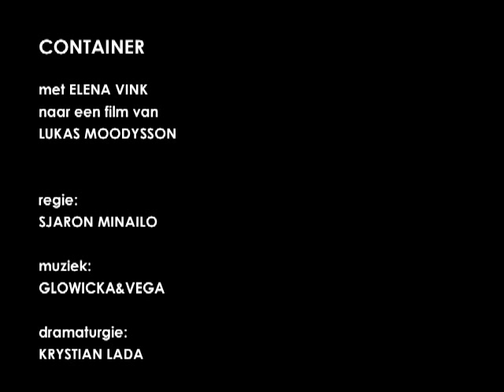CONTAINER | naar een film van Lukas Moodysson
'Container' is een muziektheater bewerking van regisseur Sjaron Minailo van de gelijknamige art-house meesterwerk van de Zweedse filmregisseur Lukas Moodysson uit 2006.

dag:
24 MAI | 21.30
25 MAI | 22.00
26 MAI | 21.30

locatie:
NEDERLANDS ARCHITECTUURINSTITUUT
Museumpark 25
3015 CB Rotterdam

met ELENA VINK
concept & regie: SJARON MINAILO
muziek: GLOWICKA&VEGA
dramaturgie: KRYSTIAN LADA